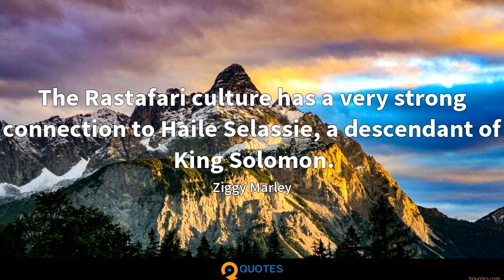Umva amateka wahishwe k'Umwami SALOMO Niba ukunda Bibiliya